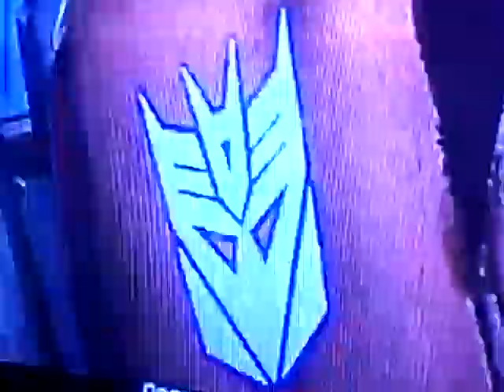Battle of random bridge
On tfoc with g1 Soundwave reference and Megatron's death